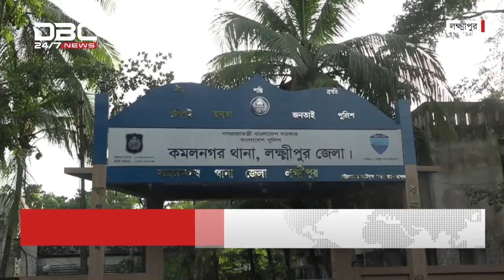চট্টগ্রাম ও কক্সবাজারে দুইজন শনাক্ত হওয়ায় কয়েকটি বাড়ি লকডাউন